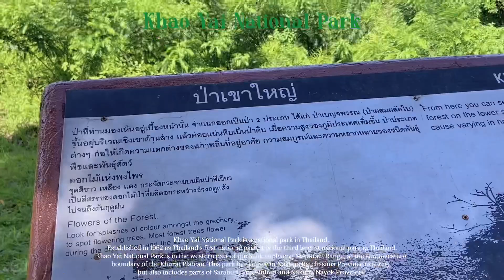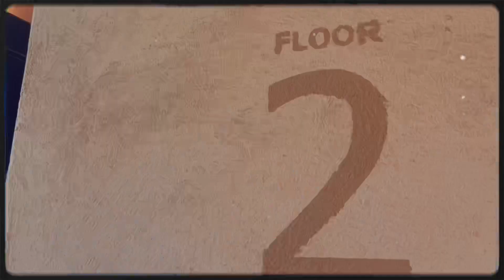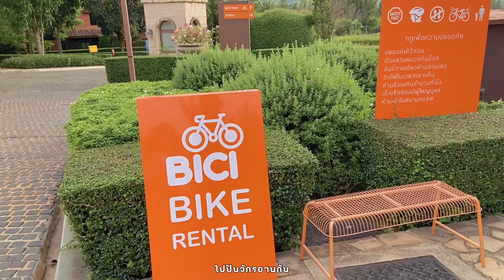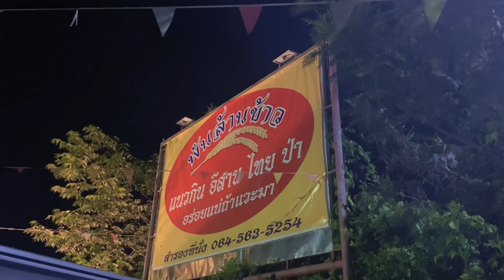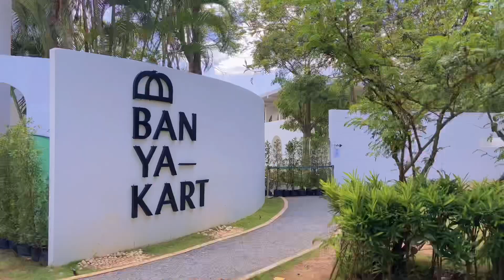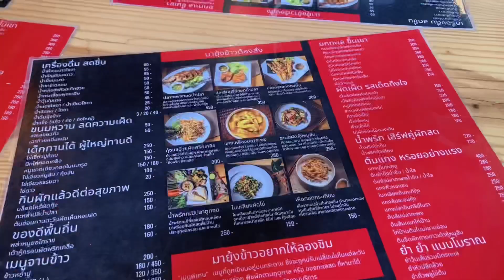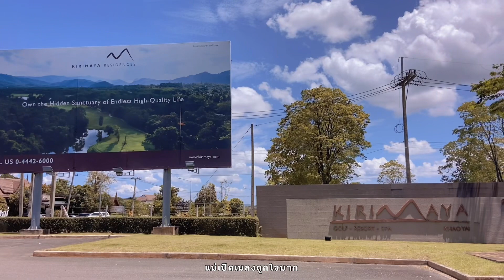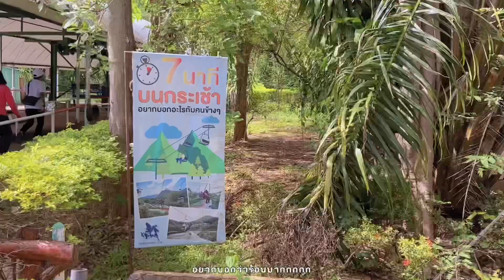Khaoyai Vlog (in summer)⛰☀️| yayayammm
⟢ me